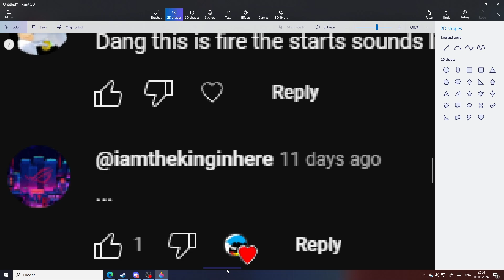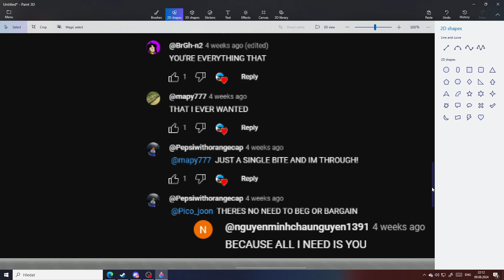reading my comments (birthday video)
sorry this video was bad for a birthday video